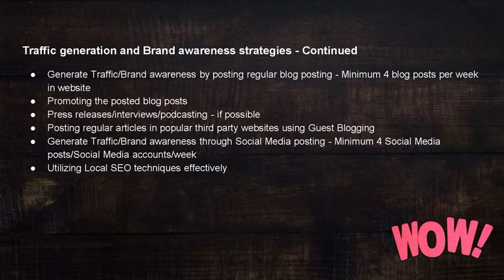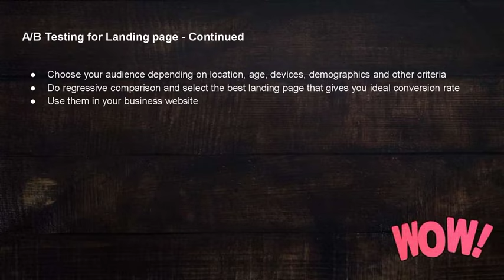TOP SEO and Digital Marketing tips that will actually make your Life better | wowvideos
TOP SEO and Digital-Marketing tips that will actually make your Life better.